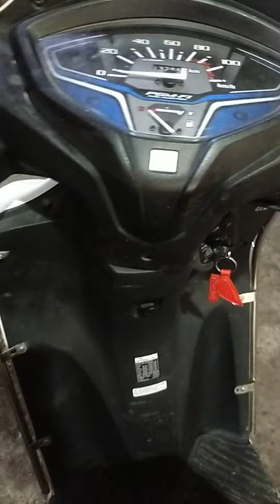Activa 6g Oil Change